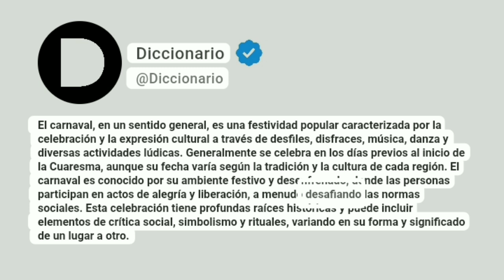Carnaval Significado En Español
El carnaval, en un sentido general, es una festividad popular caracterizada por la celebración y la expresión cultural a través de desfiles, disfraces, música, danza y diversas actividades lúdicas. Generalmente se celebra en los días previos al inicio de la Cuaresma, aunque su fecha varía según la tradición y la cultura de cada región. El carnaval es conocido por su ambiente festivo y desenfrenado, donde las personas participan en actos de alegría y liberación, a menudo desafiando las normas sociales. Esta celebración tiene profundas raíces históricas y puede incluir elementos de crítica social, simbolismo y rituales, variando en su forma y significado de un lugar a otro.